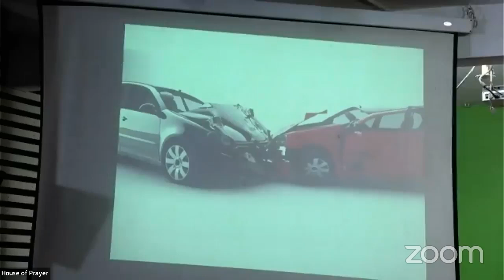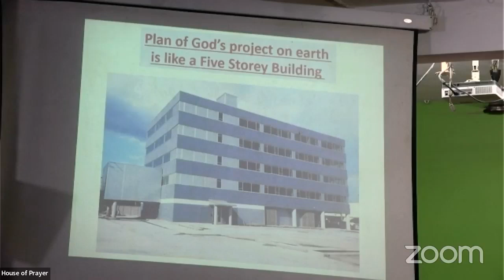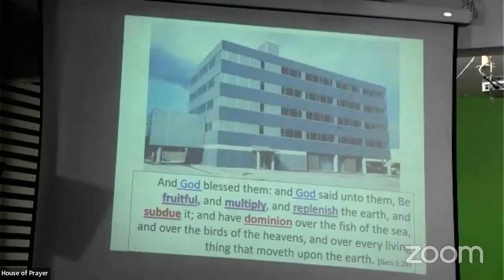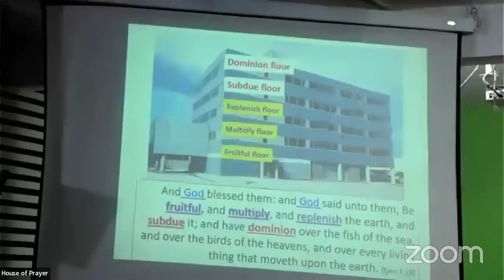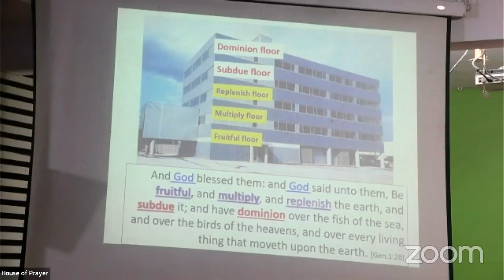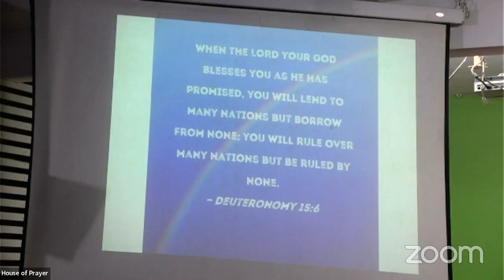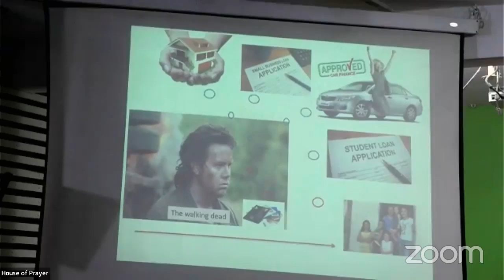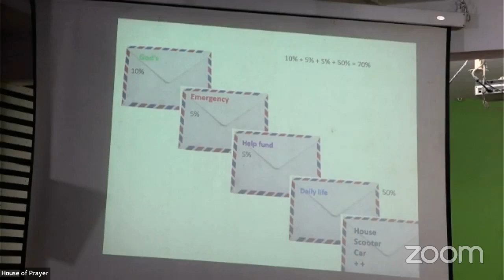P7 D5 അനുഗ്രഹീതമായ കുടുംബജീവിതം